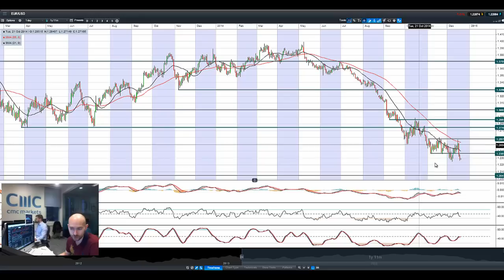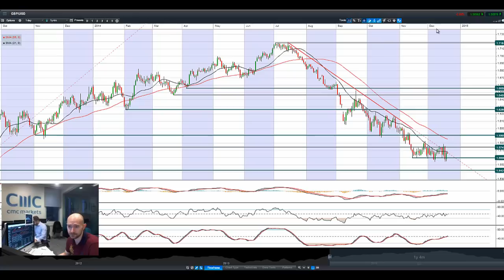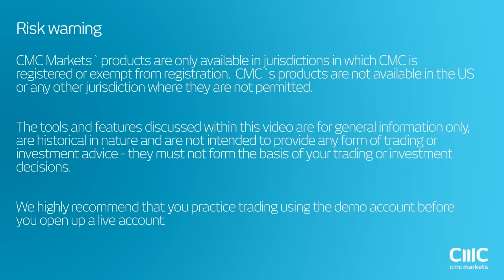US30 nears record, USD/JPY surges, Crude drifts to $54, BOJ hints more stimulus CMC Markets 19th Dec